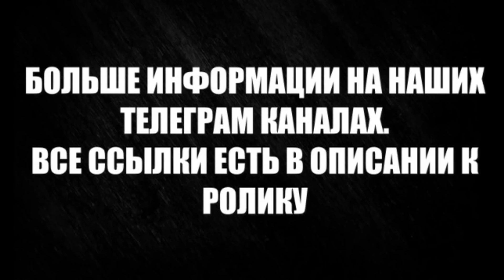Глобальный астрологический прогноз от Светланы Драган, до 2026 года ч. 2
Судный день для субъектов мировой политики. Кто продержится дольше доллар или евро, сроки для У, обновление природы.

Биткоин кошелёк: 1NgyaGbdwstK6DQVo5jxcG1uAgJkjcp7CC
Биткоин кэш: qz358qcchfxs6g032ghk4metwrxlxvl58qcadqcp8d
Лайткоин: MQA5hB7LBK9gGohKiCc56CYX5KDha8RLYM
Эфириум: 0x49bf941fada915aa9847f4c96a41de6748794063